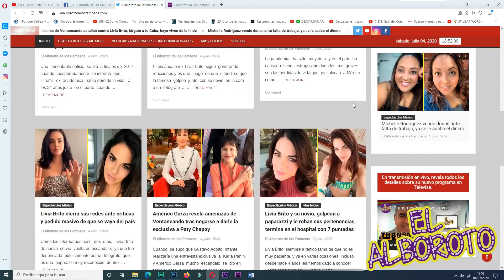Carlos Quirarte ahora sera competencia de Venga la Alegría, lo presentan en Sale el Sol